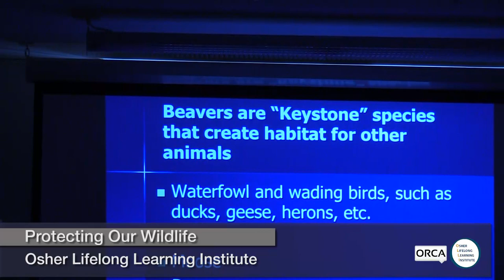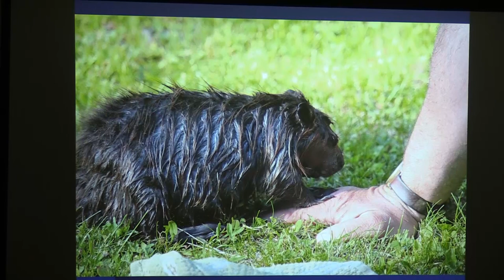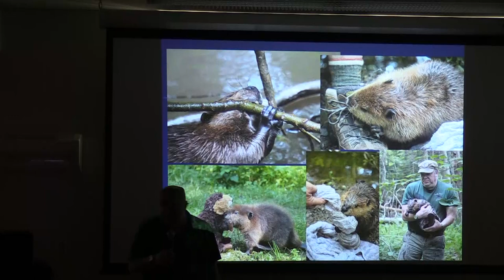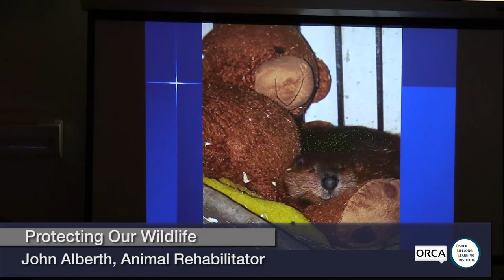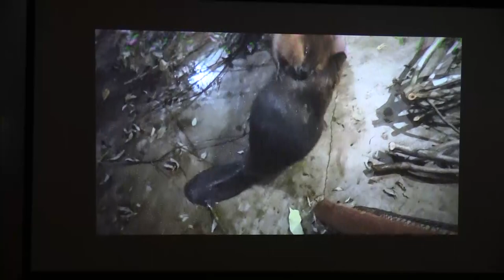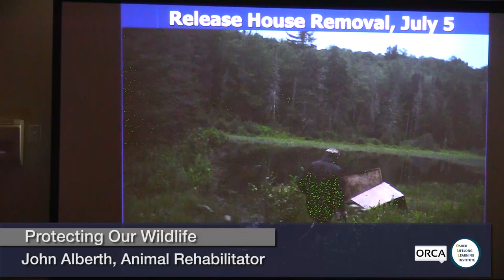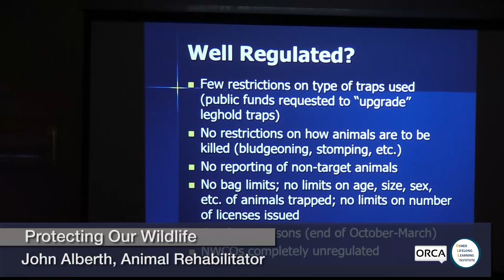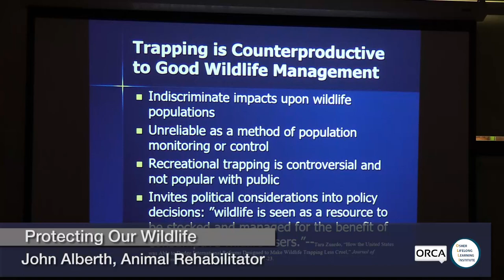Osher Lifelong Learning Institute - Protecting Our Wildlife